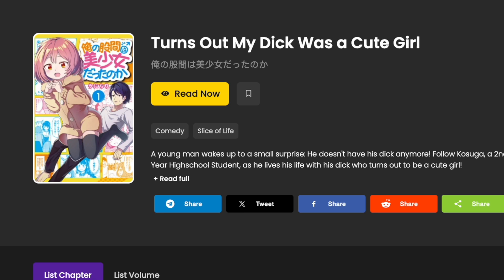OHH no MY pp IS A GIRL